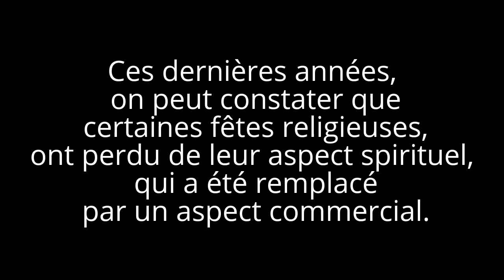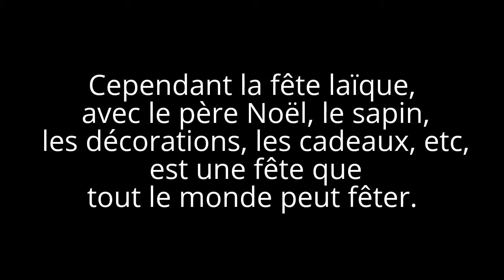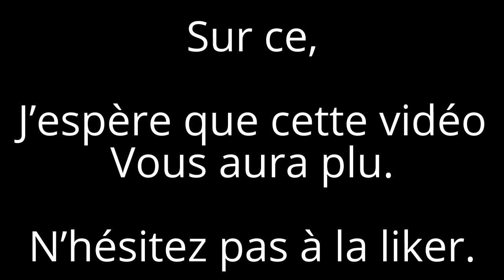Infos méditations (21) : Le noël laïc